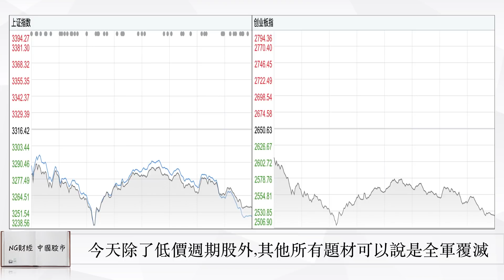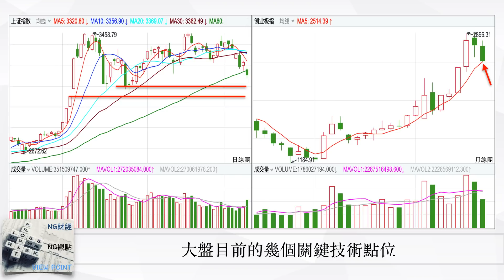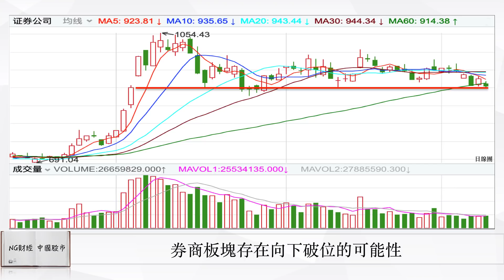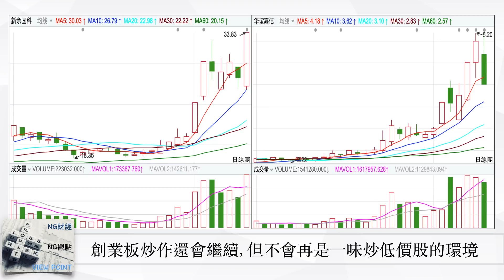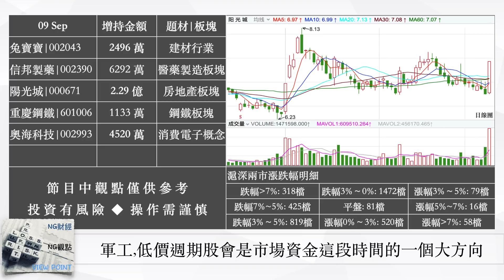創業板踩踏事件 | 中國股市 | 2020年09月09日收盤點評